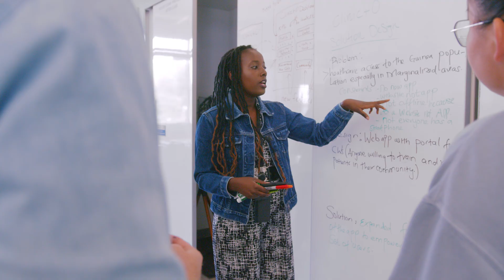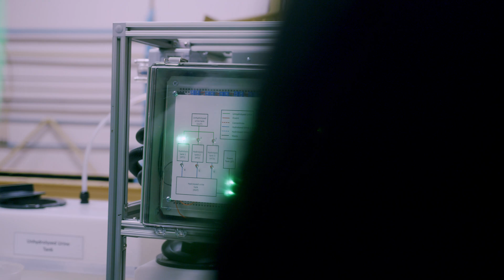This is Berkeley Development Engineering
UC Berkeley’s Master of Development Engineering is an innovative, 15-month interdisciplinary program merging technology and social impact. The program leverages design thinking and engineering methodology to train professionals to develop scalable, technology-driven solutions to complex societal challenges globally and locally. Join the next cohort and enhance your career as intrapreneur, entrepreneur, non-profit leader, or government changemaker!